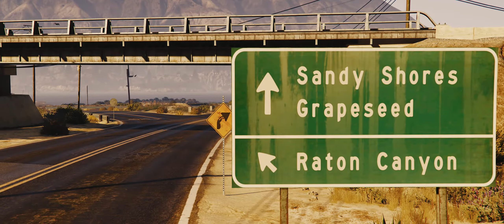"Mr Philips" Mission Remake (Rockstar Editor Short Movie)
STEP RIGHT UP STEP RIGHT UP !

CREDITS :

Made with Rockstar Editor and Adobe Premiere Pro

Mr Philips Soundtrack

resident 4
resident 4 remake
resident 4 remake gameplay
resident 4 vr
resident 4 gameplay